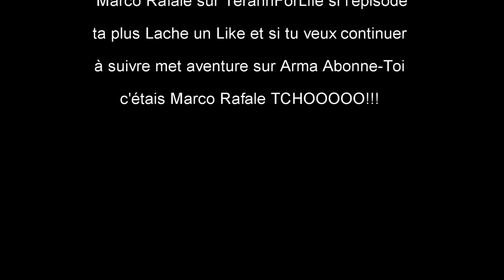[ARMA III] Épisode 51 de la vie de Marco Rafale sur TerannForLife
Yo tous le monde on se retrouve pour un petit épisode la vie Marco Rafale sur Terann For Life.